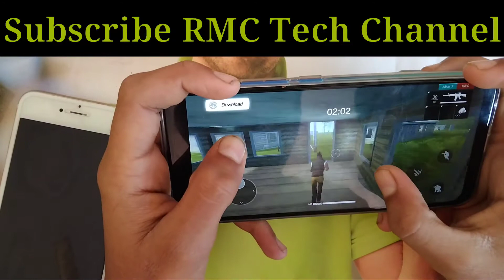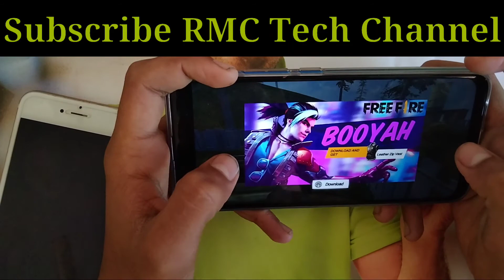Tecno Spark 5 Pro Garena Free Fire Test 2021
In this video I'm going to show you the gameplay of garena free fire test on Tecno Spark 5 pro mobile